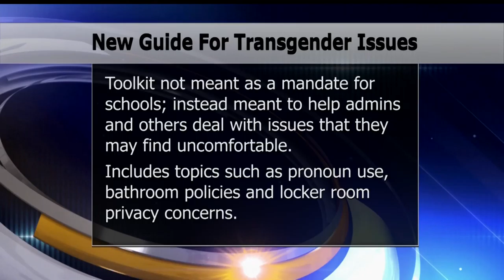Minnesota Department of Education Approves Transgender Toolkit